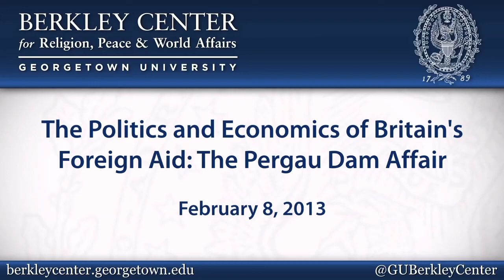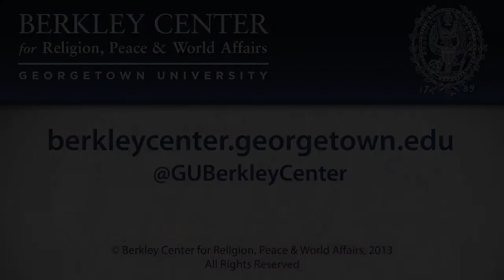The Politics and Economics of Britain's Foreign Aid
February 8, 2013 | The UK's funding of the Pergau hydroelectric project in Malaysia in the early 1990s created a political storm in the UK and Malaysia and had a lasting impact on subsequent aid policies. In a new book, The Politics and Economics of Britain's Foreign Aid: The Pergau Dam Affair, Sir Tim Lankester offers an ex post political and economic evaluation of the project—the largest and most controversial project in the history of British aid.

Sir Tim, who was permanent secretary of the UK's Overseas Development Administration at the time, offered an insider's perspective of the politics, the individuals, and the decisions that helped to shape this important period in British development assistance. He also discussed broader insights and lessons on governance, accountability and aid policy that are relevant to this day.

Sir Tim Lankester is the current chairman of trustees of London School of Hygiene and Tropical Medicine at London University. He is a member of the joint advisory board of the Georgetown University School of Foreign in Qatar, and is also chair of trustees of London Contemporary Dance School. He previously served as the president of Corpus Christi College at Oxford University and director of the School of Oriental and African Studies in the University of London. Prior to 1996 he worked at the World Bank and in the British Civil Service, serving as executive director on the boards of the World Bank and the International Monetary Fund and as permanent secretary of the former Overseas Development Administration. He was private secretary to Prime Ministers Callaghan and Thatcher. He has been a nonexecutive director of several major companies. He is currently the UK Governor for the Asia-Europe Foundation.